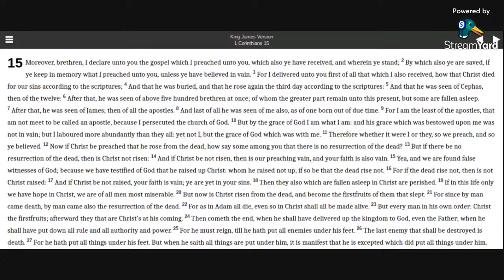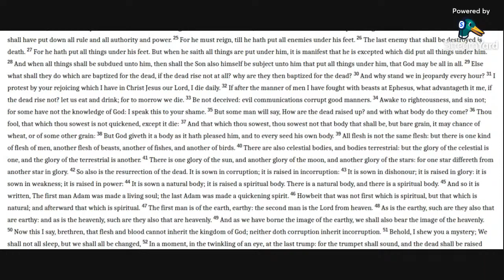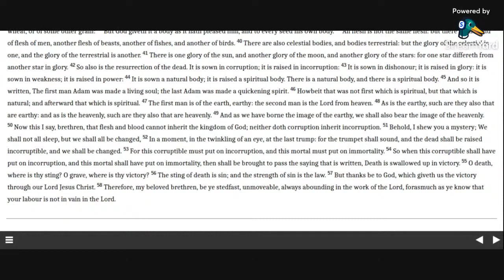1 Corinthians 15 KJV (audio with text)